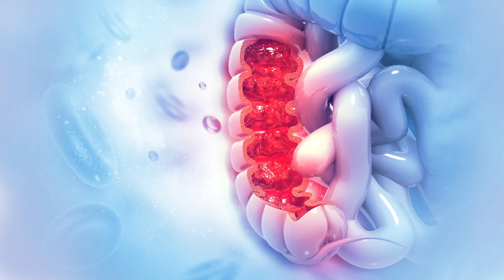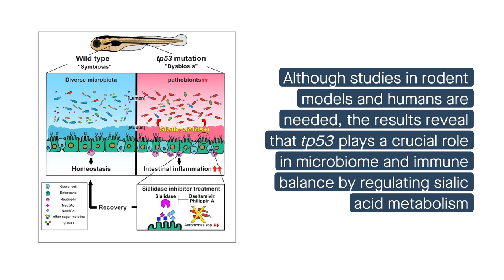tp53 mutation-induced dysbiosis causes inflammation by impairing sialic acid metabolism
Lee, et al. “Host tp53 mutation induces gut dysbiosis eliciting inflammation through disturbed sialic acid metabolism.” Microbiome (2021)